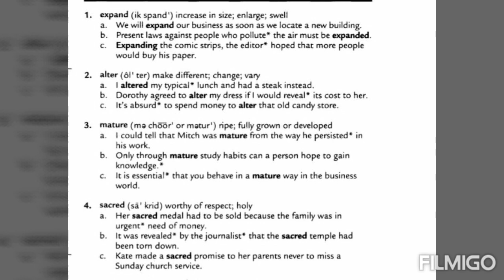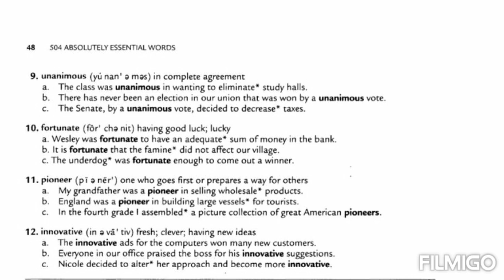504 Absolutely Essential Words - Lesson 15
504 Absolutely Essential Words - Lesson 15